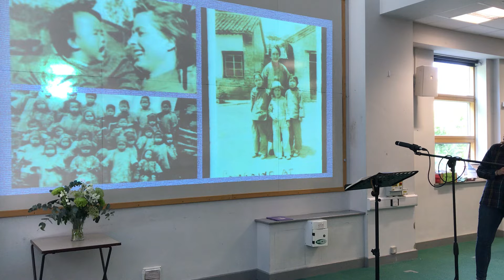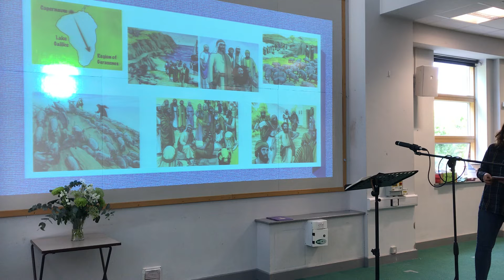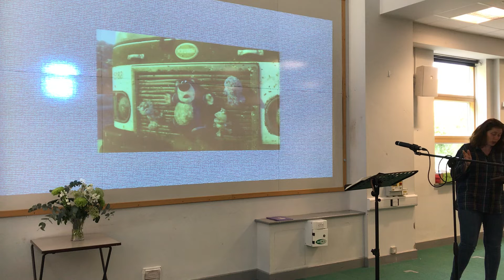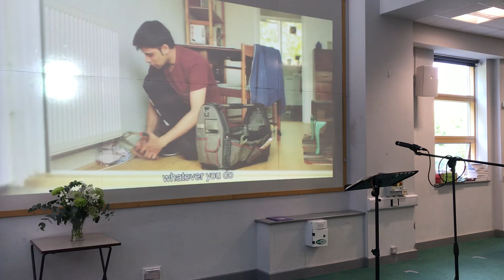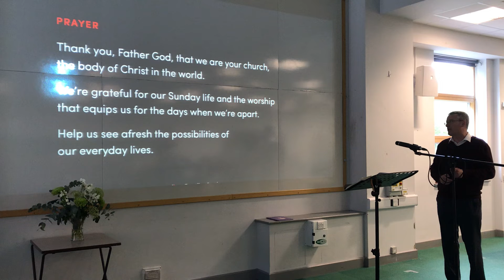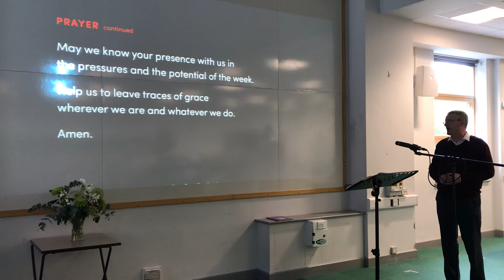Partial recording of Sunday 29th May 2022.